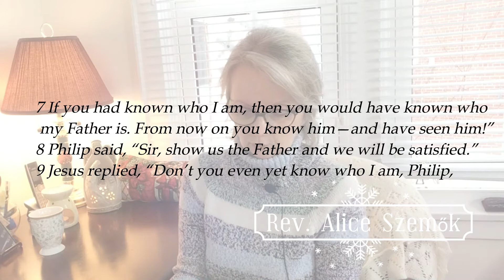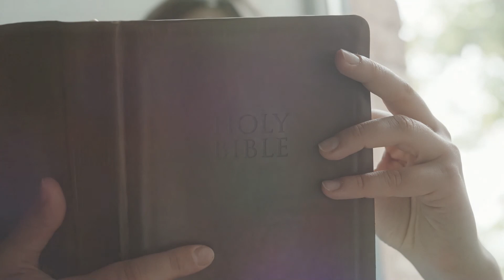GOSPEL OF JOHN CHAPTER 14:7-11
To read the Bible can be difficult sometime. We all experience the frustration when by the end of the chapter we were reading we had no idea what the chapter was about. With these daily, Monday to Friday videos I hope to help you to make a habit to open your Bible daily and begin your day with God focusing only one or two key verses each day. This way I will know how many of you were joining me each morning. May the Holy Spirit bless our gathering and fellowship. Alice
MUSIC